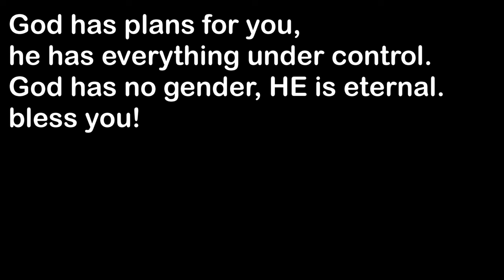Scoring INSANE Swell in Punta Roca || El Salvador (4K)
Filmed in the last week of September. Hope you enjoyed my video!

Only locals, friends, and some guests enjoying and surfing the whole day. This time was an amazing swell. Long period and the crowd was not that busy. In fact, less people than normally.
Couple of waves 7 from sets and other ones 4-5 solid tubes.